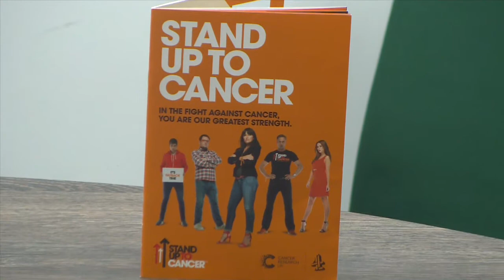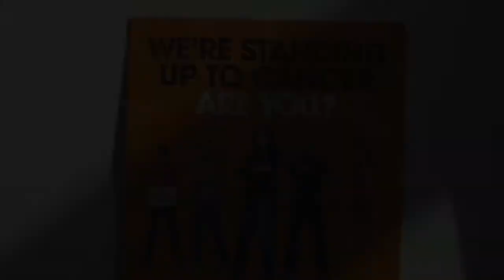London Irish Stand Up To Cancer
London Irish support Cancer Research UK in Standing Up To Cancer.